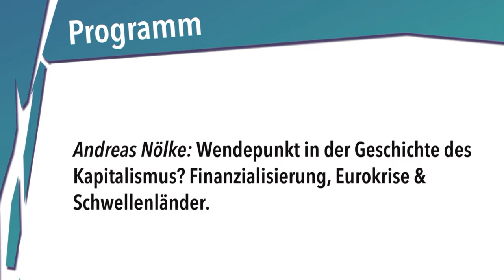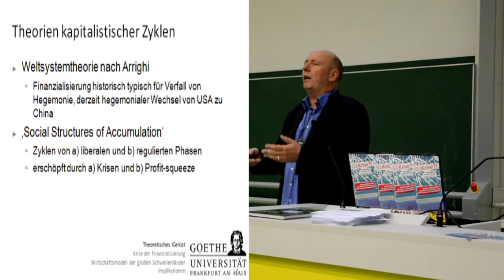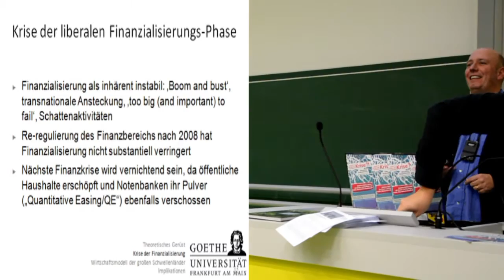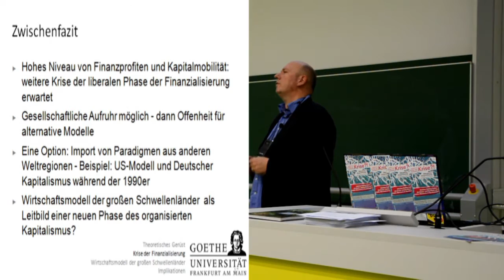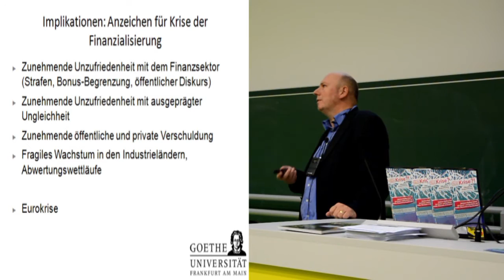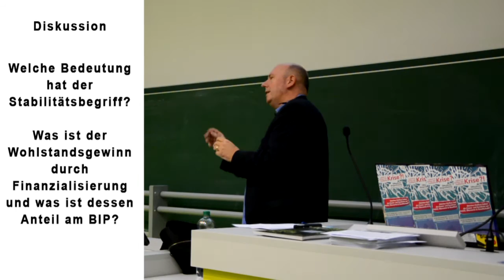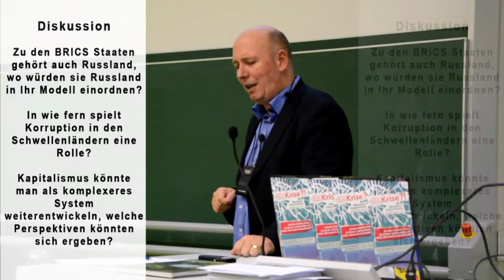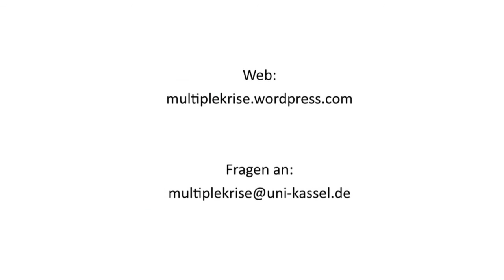Andreas Nölke: Wendepunkt in der Geschichte des Kapitalismus? Finanzialisierung und Schwellenländer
Prof. Dr. Andreas Nölke, Arbeitsschwerpunkt Internationale Beziehungen und Internationale Politische Ökonomie an der Goethe Universität Frankfurt, referiert zu dem Thema "Wendepunkt in der Geschichte des Kapitalismus? Finanzialisierung, Eurokrise und Schwellenländer" im Rahmen der Ringvorlesung "Leben in Zeiten der Multiplen Krise" an der Uni Kassel.

Vortragebeginn: 3:55